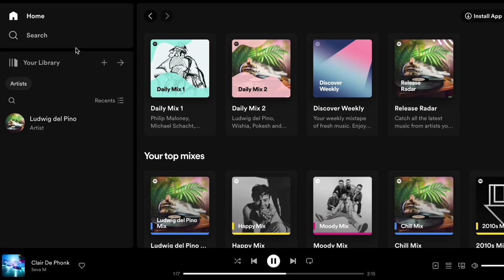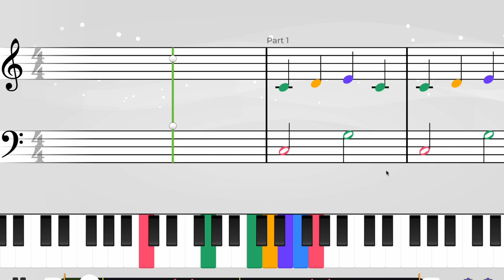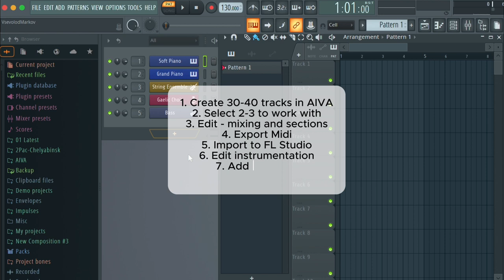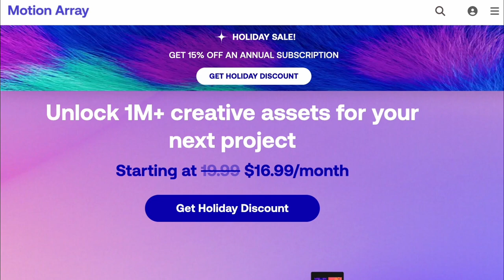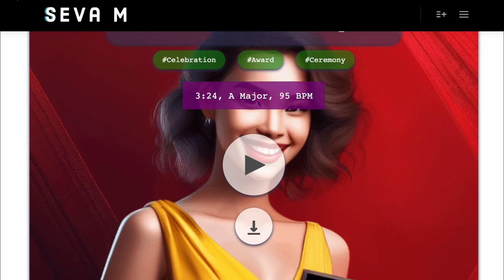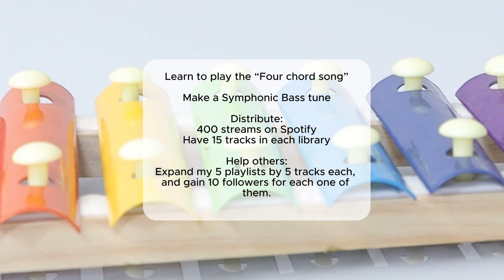Why did I split my artist profile on Spotify? Musician's Vlog - December 2023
Have you wondered if it's possible to split your Spotify profile? I had a good reason for it, and I managed to do it this month. In this vlog I'm also talking about my Spotify streaming results, and other ways I'm testing to make money with music and reach listeners.